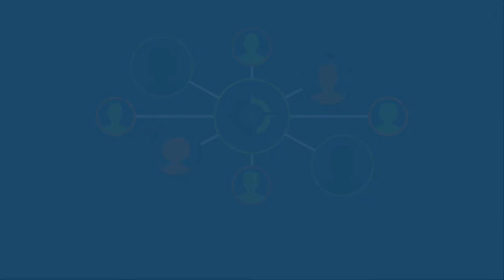How We Don't Trade (Episode 022)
Check out the latest episode of The TradeHacker Mindset!

In this episode, we'll talk about how we DON'T Trade.

Cheers!

YouTube.com/navigationtrading
Facebook.com/navigationtrading